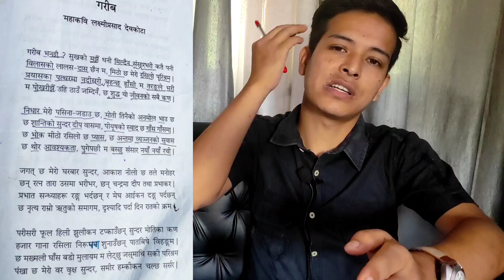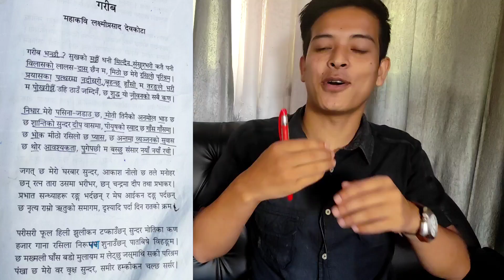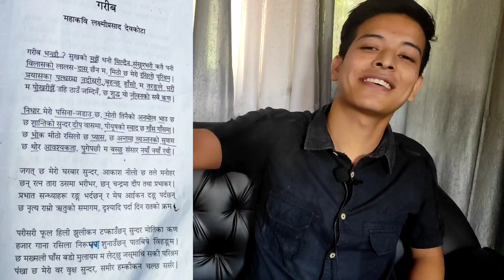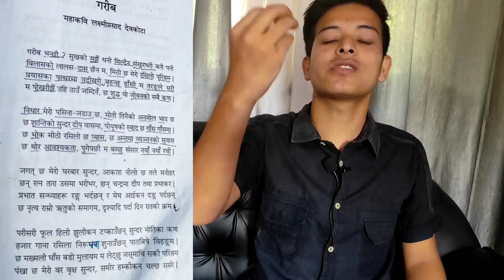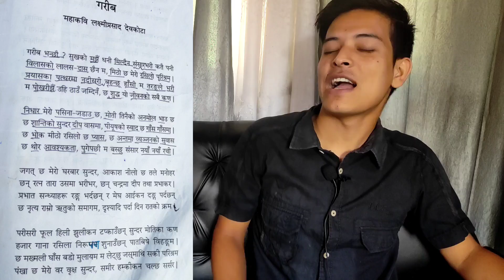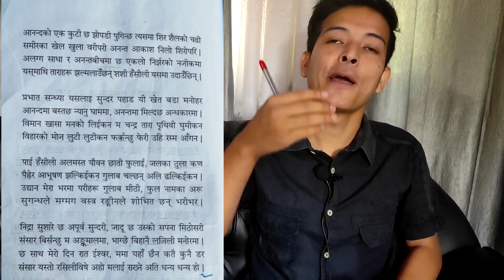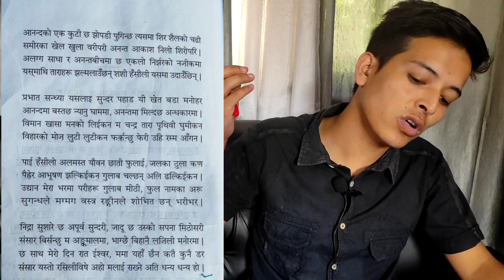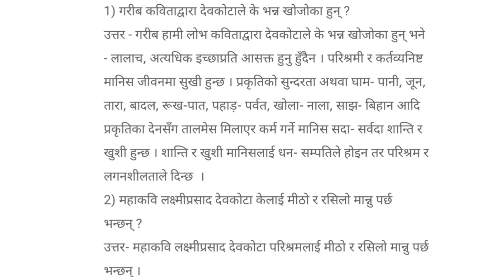garib kabita , class 9 CBSE , summary important questions and answers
class 9 CBSE board, garib kabita , full summary important questions and answers